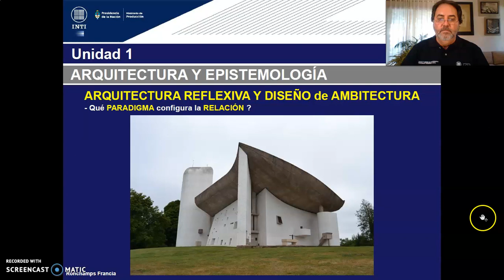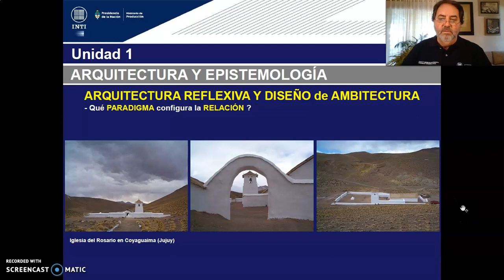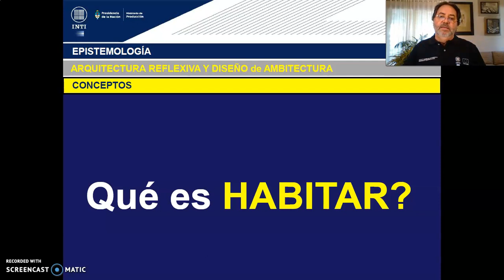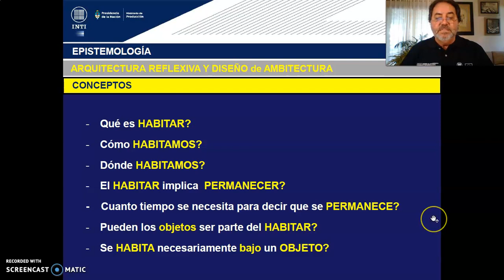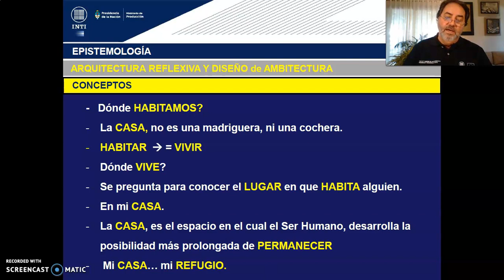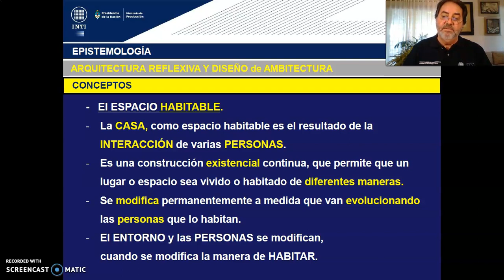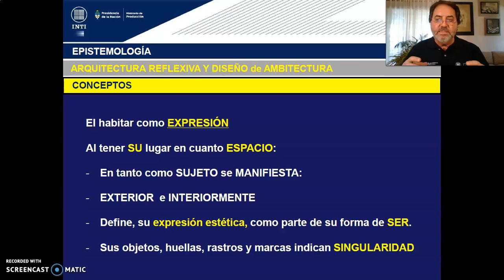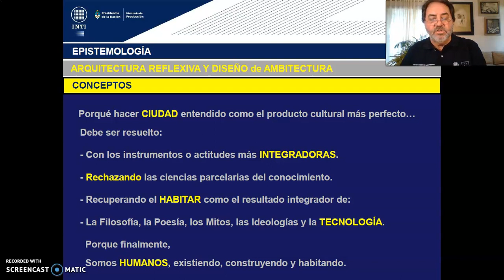TEORICO 3-CLASE 03 - Tema 1. Percepción. Sentidos. Relación con el Ambiente (PARTE 5). Arq. GILDEZA